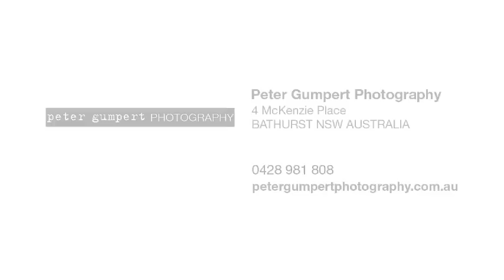Peter Gumpert Photography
With his experienced and enthusiastic approach, Peter is able to capture the moment and atmosphere of your wedding day or your family portrait in a way that expresses true vibrancy and life.

Peter is somebody who will listen to what you want in a photographer.

4 McKenzie Place
Bathurst NSW 2795 AUSTRALIA